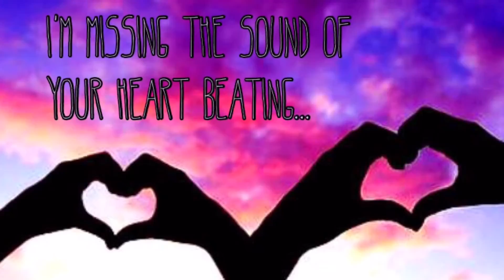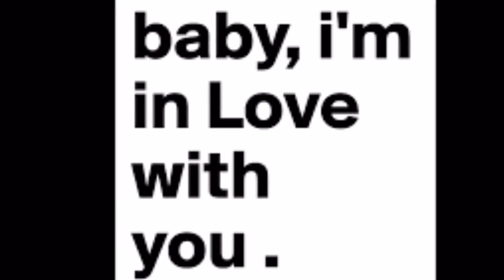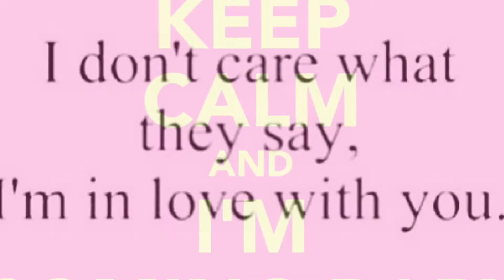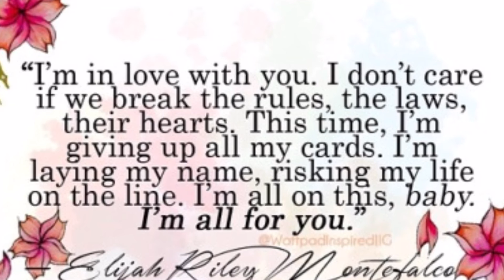Sometimes / Take Two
Edward Jasper  Fanfiction